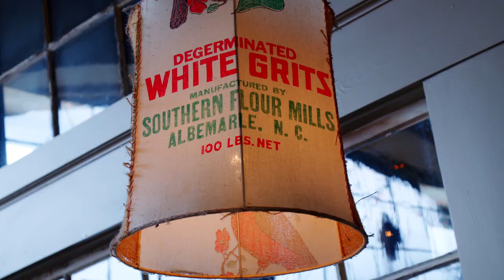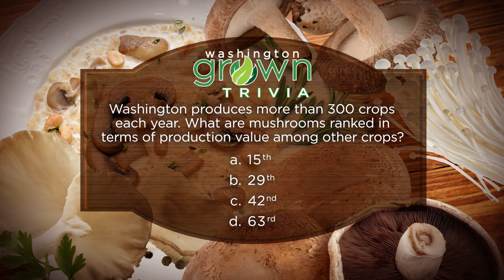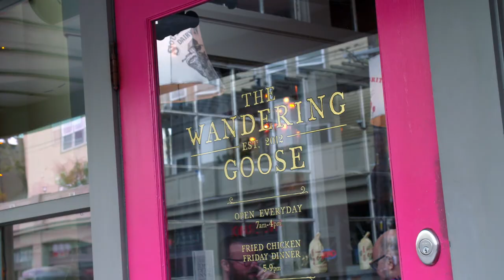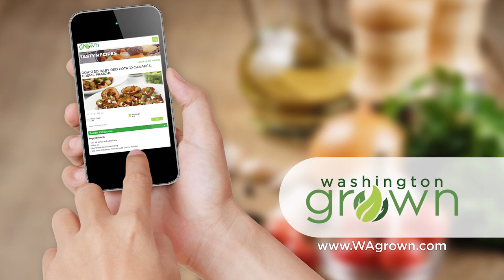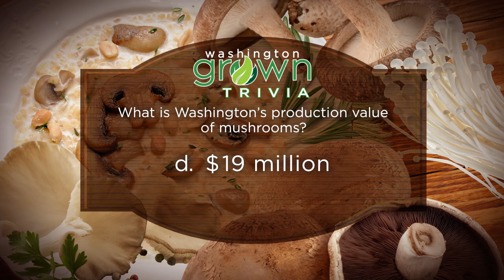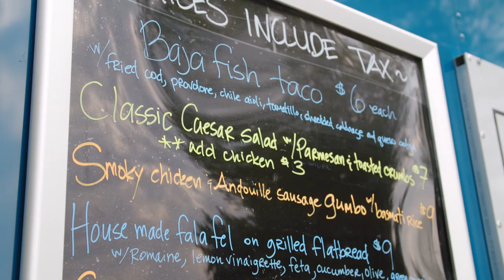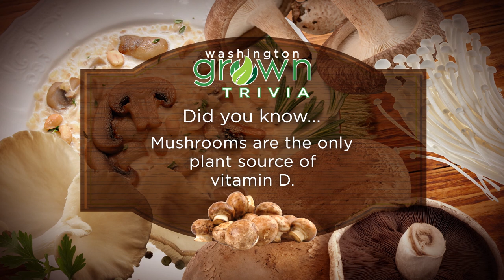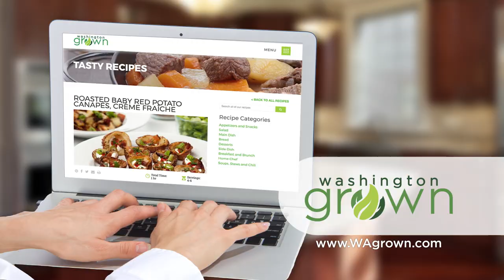Who Knew? | Washington Grown | S5E4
In this fascinating episode, you'll learn all about some amazing crops we grow right here in Washington. Our first stop is Sno-Valley Mushrooms where we learn how they are using science to create top-quality culinary mushrooms. Then we're off to the Wandering Goose to make a delicious recipe of southern biscuits and mushroom gravy. Then we try to keep up with Hilario Alvarez as we go around Alvarez Organic farm seeing many of the 400+ types of crops that he grows. Finally, we'll visit with Nick Bond, the Washington State Climatologist to talk about the diversity of microclimates that allow us to grow so many crops in our state.